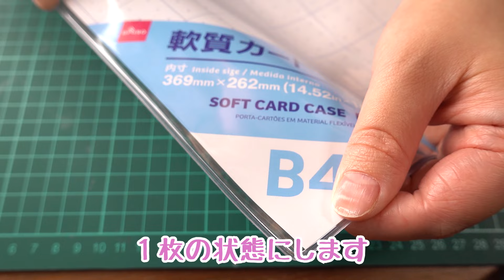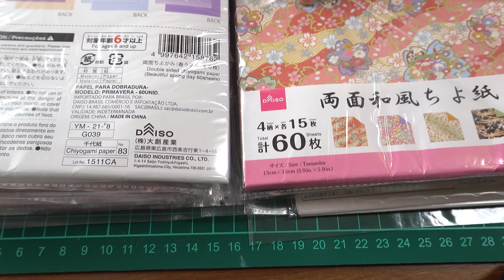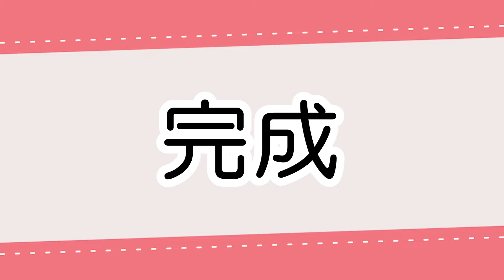【鬼滅DIY】テトラ型シャカシャカキーホルダー ゆらゆら揺れるしのぶさんが可愛い♪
【100均・DIY・リメイク】

・つまんでつなげてマスコット
・軟質カードケース（ダイソー）
・ヘアアイロン（キャンドゥー）
・折紙（ダイソー）
・ビーズなどのシャカシャカ素材
・キーホルダーパーツ
・チェーン
・マルカン
・Tピン
・ハサミ